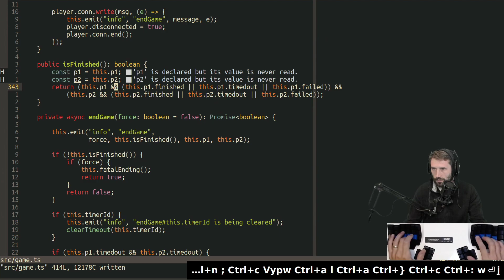39681703774 offset 204